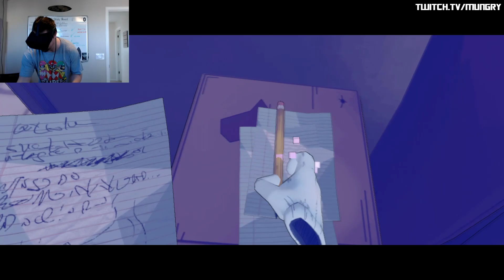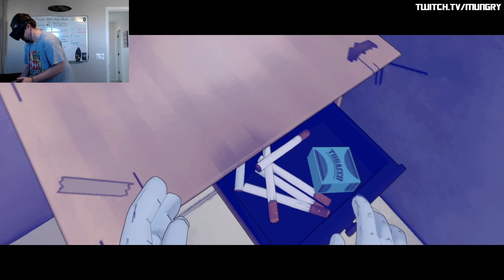BREAKING OUT OF PRISON WITH A SLEDGE HAMMER!!! | Prison Boss VR Oculus Rift Virtual Reality